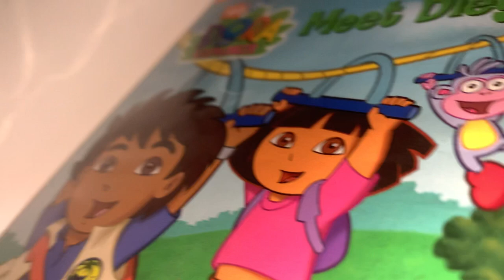Squirt Lil’ Top watches the Paramount DVD Logo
From Lalaloopsy Littles